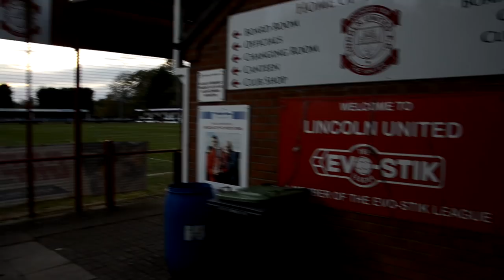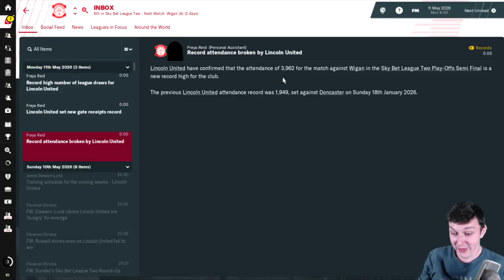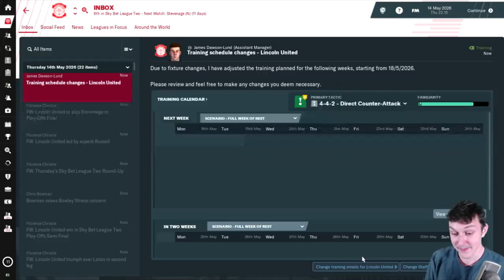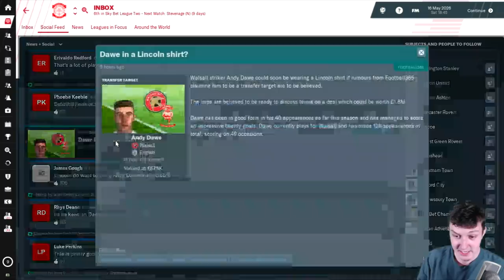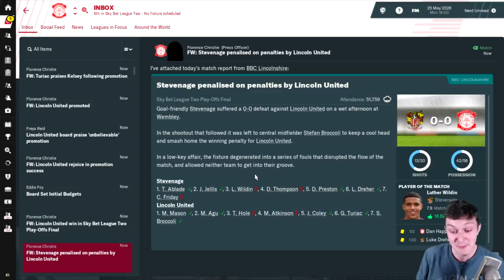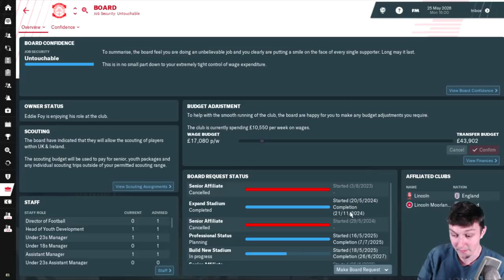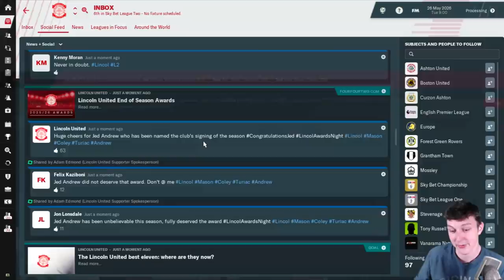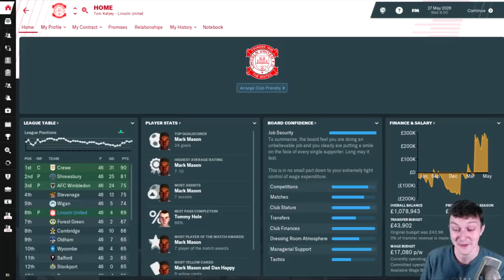The Lincoln Loco 2 - THE PLAYOFFS (AGAIN) - Football Manager 2019 - S08 E08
Welcome to TomFM! In today's Football Manager 2019 video the Lincoln Loco 2 continues as Lincoln United are in the League 2 playoffs. We're taking on Wigan in the playoff semi-finals with a place at Wembley on the line and a shot at playing in League One next season!